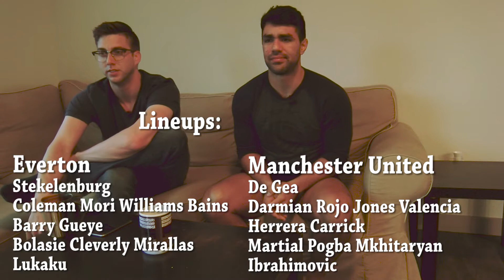EPL: Everton vs Manchester United | The Gantry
Everton drew 1-1 on the day as United visited Goodison Park. The Gantry LIVE REACTION